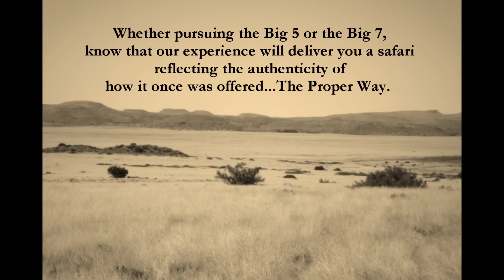The Dangerous & Big Game Safaris of Graham Jones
Whether pursuing the Big 5 or the Big 7, know that our experience will deliver you a safari reflecting the authenticity of how it once was offered...The Proper Way.
In South Africa, at our home camp, Mozambique, CAR (Central African Republic),
Cameron, Zambia,  or  Tanzania...Wild Lion (Never Canned Lion!), Rhino, Leopard, Elephant, Cape Buffalo, Crocodile, & Hippo ( in water or land)